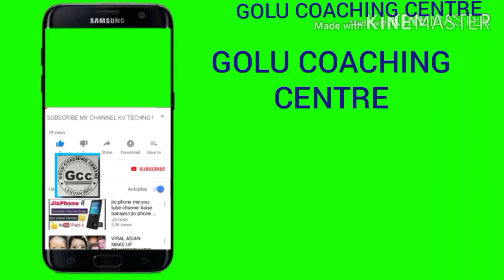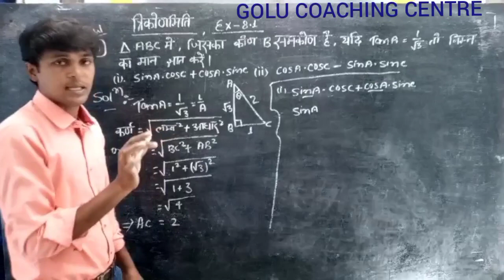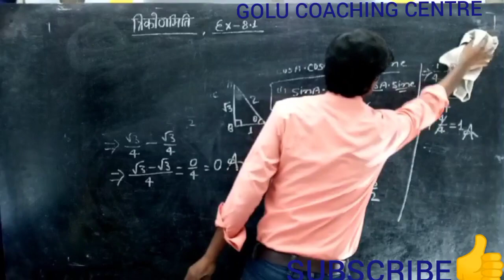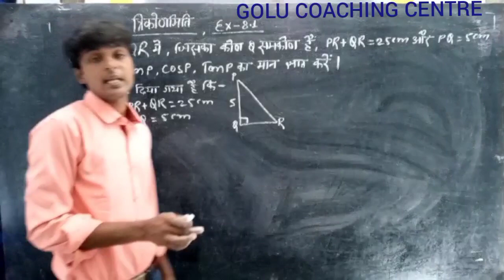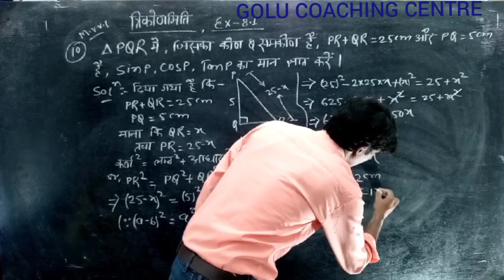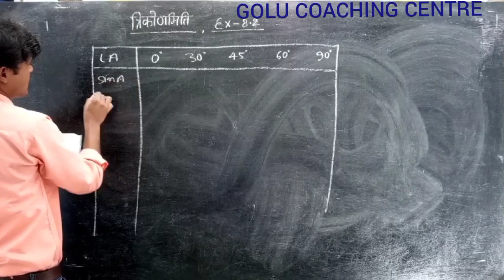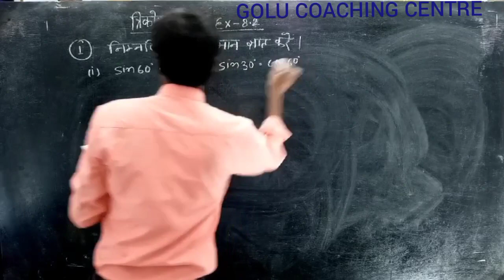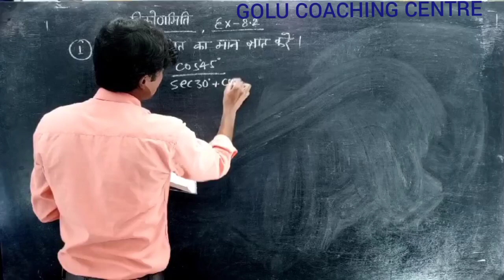BSEB BIHAR BOARD MATRIC MATH SOLUTION OF TRIGONOMETRY QUE -9,10......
CLASS 10 TH SOLUTION OF TRIGONOMETRY